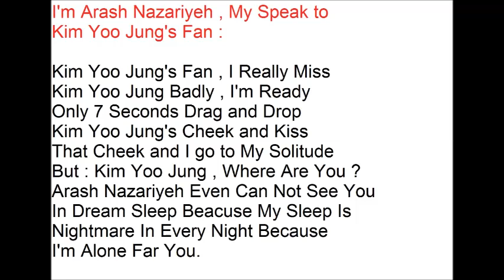Kim Yoo Jung